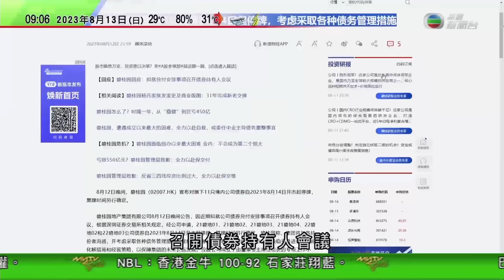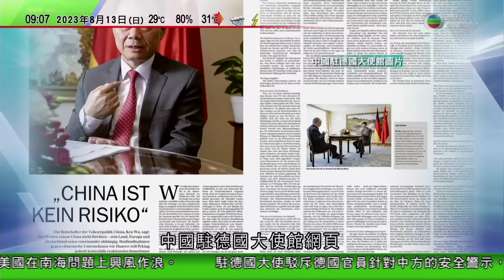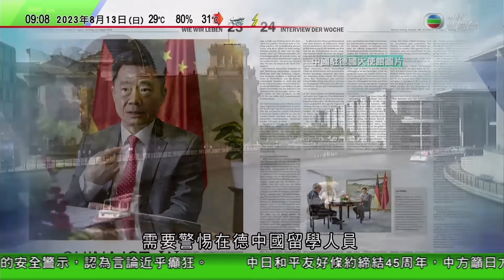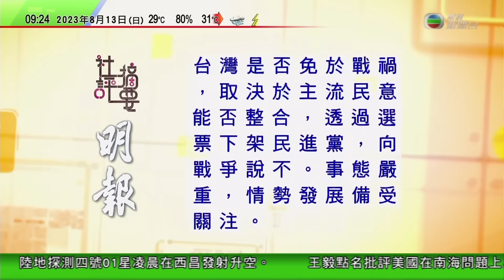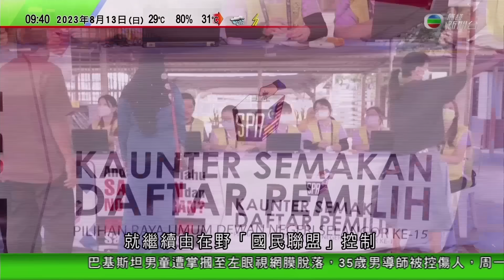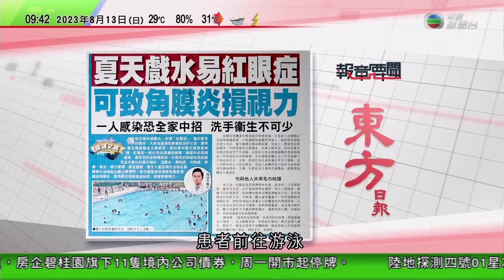0900 無綫早晨新聞｜碧桂園宣布旗下11隻境內公司債券周一開市起停牌｜駐德國大使稱德方涉中國留學生指控近乎癲狂｜馬來西亞六州選舉結束執政聯盟僅取四成州議席｜2023年8月13日 TVB News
0900 無綫早晨新聞｜2023年8月13日 TVB News

00:00 無綫早晨新聞
06:04 碧桂園宣布旗下11隻境內公司債券周一開市起停牌
07:30 駐德國大使稱德方涉中國留學生指控近乎癲狂 冀德方秉持理性對華政策
31:49 馬來西亞六州選舉結束執政聯盟僅取四成州議席 分析指安華施政仍受挑戰